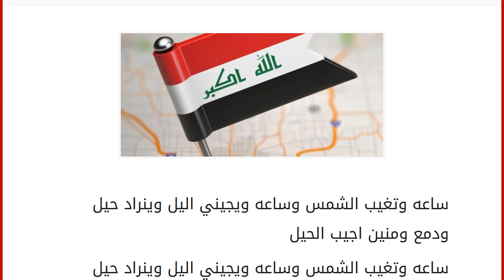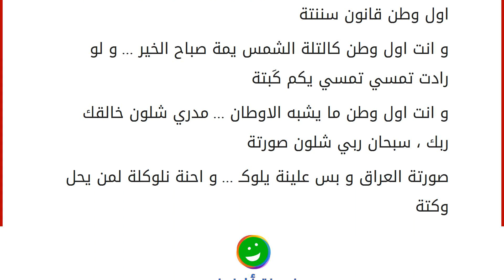اجمل شعر شعبي عراقي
إقراألمقال كاملا :
ساعه وتغيب الشمس وساعه ويجيني اليل وينراد حيل ودمع ومنين اجيب الحيل
روحي حمامه صفت وبيت اهل الدور اشتاكيت لامي انا ولخبرزه التنور
اشتاكيت لامي انا ولخبزه التنور ساعه وتغيب
بديرة هلي بالطعم يختلف حتى الماي وحتى الهوا يم هلي يختلف والله هواي
كل ليله تسوه العمر لو كعدو اهلي وياي ... كل ليله تسوه العمر لو كعدو اهلي وياي
ومن ايد امي الصبح محلى استكان الجاي
يا منطقتنا حلم ارجع لأصحابي وكل ساعه صاحب يجي ويدك علي بابي
محتاج محبوبتي الحلوه ام جفن غافي واتمنى هسه تجي وتغفه على جتافي
مشتاك للمدرسه والجرس والساحه واطفل نركض ركض بس نشعر براحه
شما دار بيه الزمن ابقى لهلي ميال ومنين اجيبن كلب يتحمل الترحال
ما انت وحيد انت الشعب كلة بشيعتة و سنتة
منهو الكالك ناسيك؟ هم ينسى الكمر